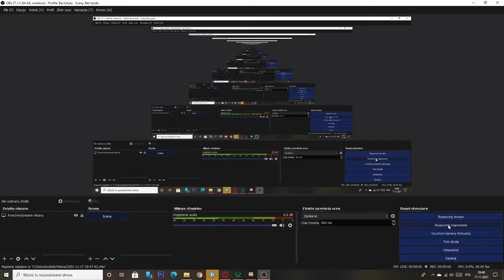Przelot Gagarina Z Bipami i SP45